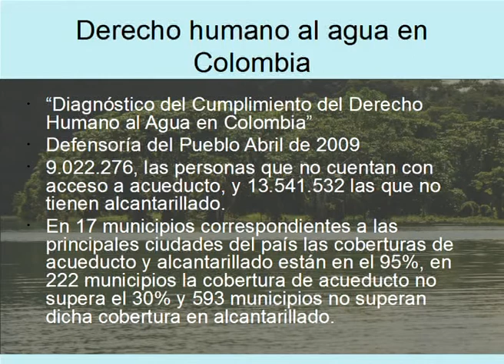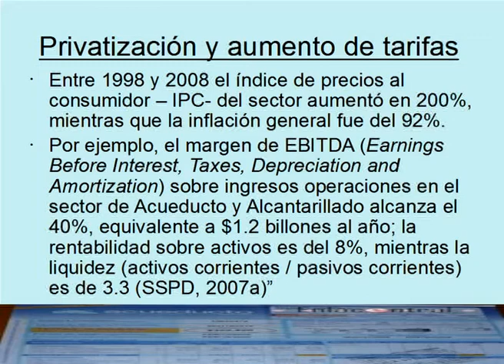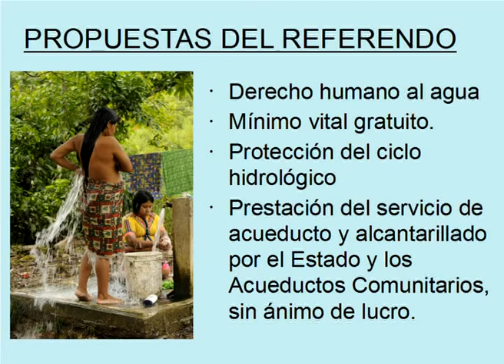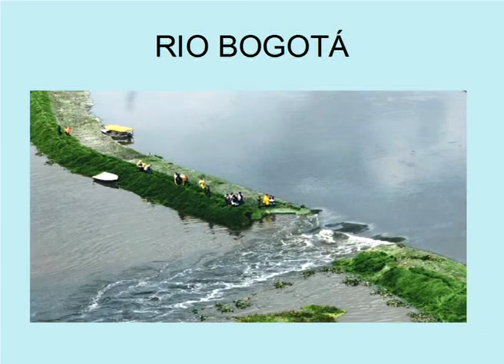Referendo por el agua en Colombia (ES)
Presentación realizada en el Foro Mundial Alternativo del Agua, como parte del taller sobre "El agua y la Democracia", 16 de marzo 2012 10h00-12h30